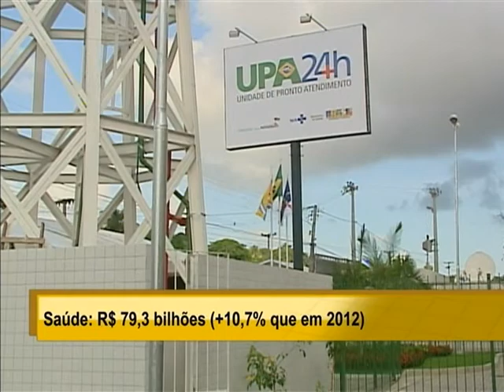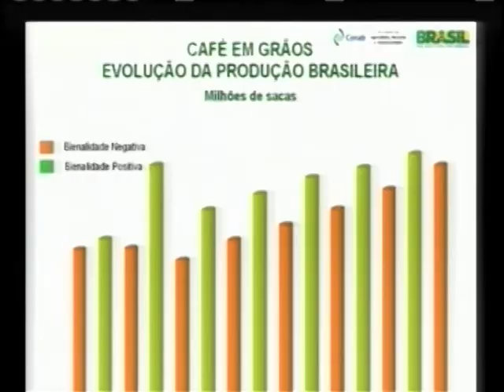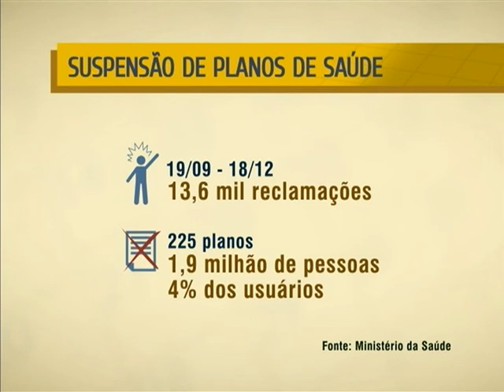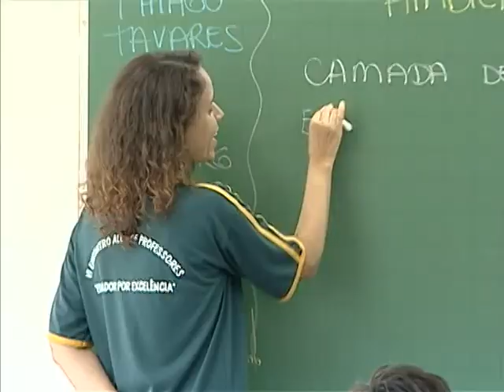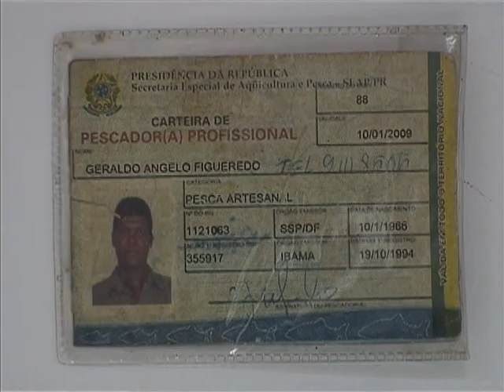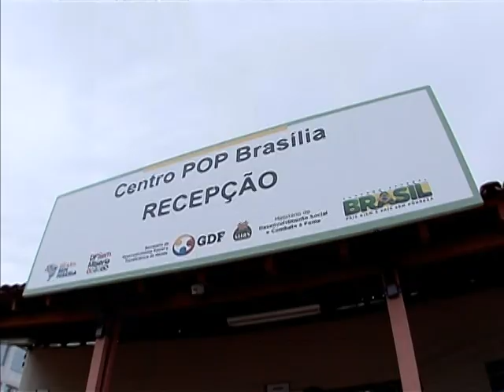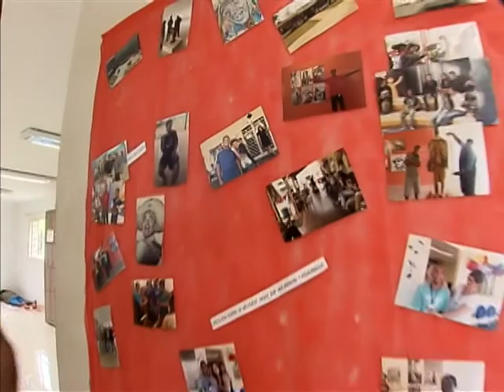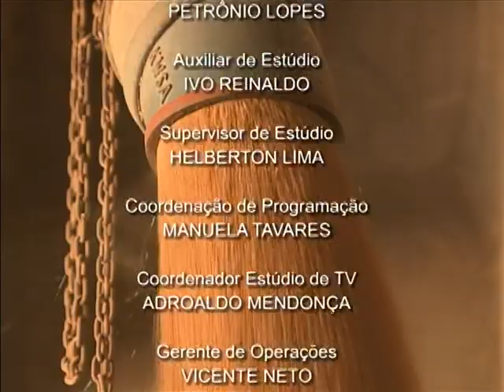NOTÍCIAS DA SEMANA - 12 de janeiro